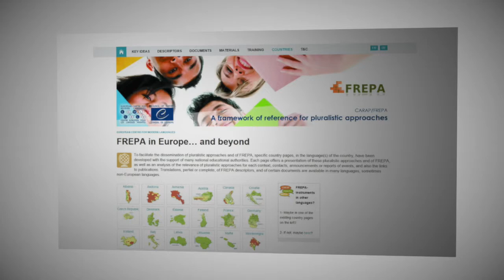Plurilingual and intercultural competences - Michel Candelier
A project by the European Centre for Modern Languages of the Council of Europe